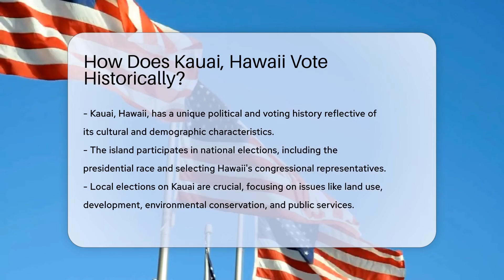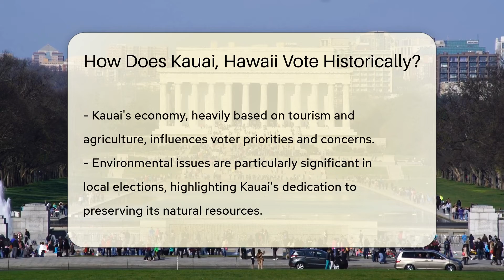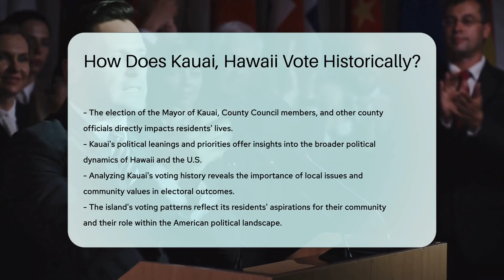How Does Kauai County, Hawaii Vote Historically? - CountyOffice.org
How Does Kauai County, Hawaii Vote Historically? Dive into the unique political landscape of Kauai, Hawaii, in our latest video. We explore the historical voting patterns of this beautiful island, showcasing how local and national elections reflect the values and priorities of its residents. From the significance of local elections focusing on land use and environmental conservation to Kauai's participation in national elections, we cover it all. Understand how the island's economy, heavily reliant on tourism and agriculture, along with its close-knit communities and cultural values, influence electoral decisions. This video offers a comprehensive look into the electoral dynamics of Kauai, providing insights into the broader political dynamics of Hawaii and the United States.

Join us as we delve into the factors that shape Kauai's voting patterns and what they reveal about the aspirations of its residents.